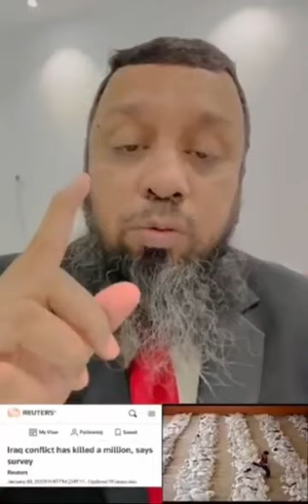America Israel Aur Bharat Ka Aatankwaad Srif Islam Hi Qatam Kar Sakta Hai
America Israel Aur Bharat Ka Aatankwaad
Srif Islam Hi Qatam Kar Sakta Hai